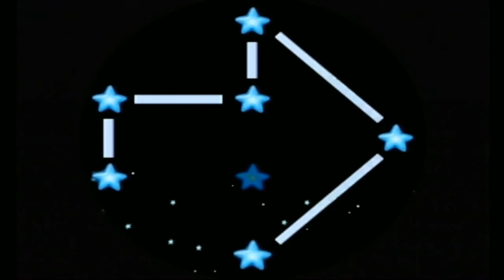Dora the Explorer: Journey to the Purple Planet Walkthrough (GC, PS2) (NC) Part 7: Green Planet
Dora the Explorer: Journey to the Purple Planet is a 2005 action-adventure video game based on the television series Dora the Explorer, developed by Monkey Bar Games (the company’s first developed game), published by Global Star Software and powered by Vicious Engine. The game was released for GameCube in North America on October 13, 2005, and later in PAL regions on December 16, 2005. The PlayStation 2 version was released on PAL regions on December 2, 2005, and later in North America on February 9, 2006. An Xbox version was planned, but was cancelled because there’s no time for the first Dora the Explorer game released in the system, it’s just the same as Nicktoons Unite. Based on the show's episode of the same name, the game is about Dora who has a task to complete or reach a place with her monkey, Boots. Dora has three, or, in some double-length episodes, four places to go, with the final place as the destination. Dora and Boots find some lost aliens from the Purple Planet. To take them home, they are required to collect keys from different planets to open the Space Door, leading to the Purple Planet. To fuel the rocket ship loaned to them, Dora and Boots need to collect 10 space gems in a level.